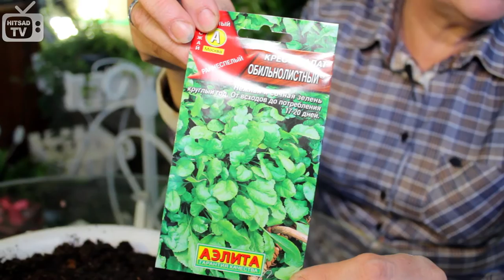Салат 🍀 Выращивание на подоконнике зимой 🍀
В этом видео мы расскажем о выращивании салата зимой в домашних условиях.

Связаться с нами можно по номеру:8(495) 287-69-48, 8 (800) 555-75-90 сладкий перец